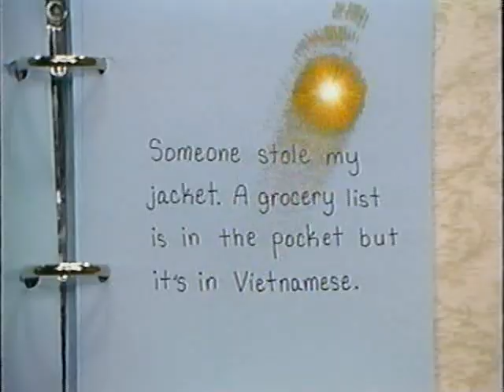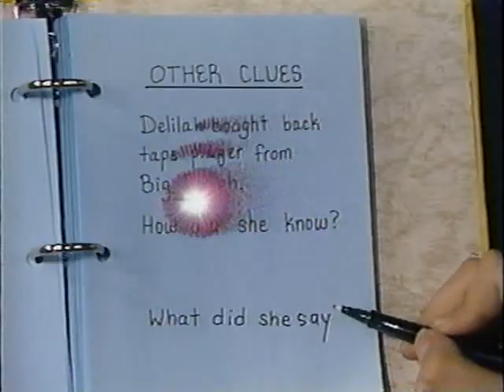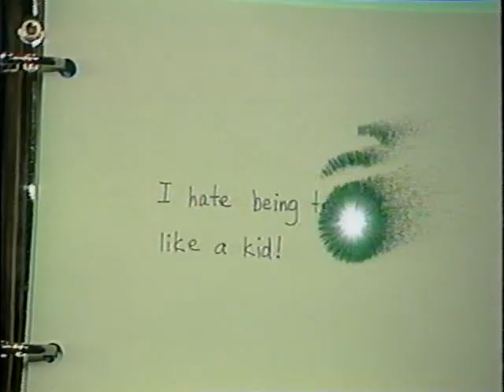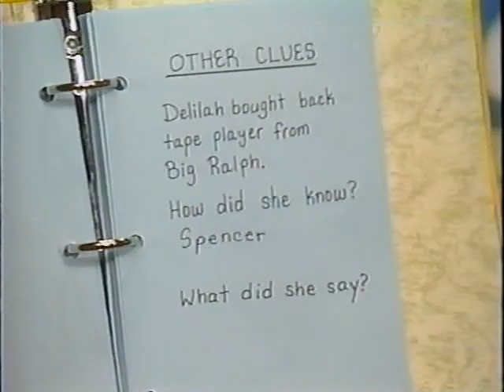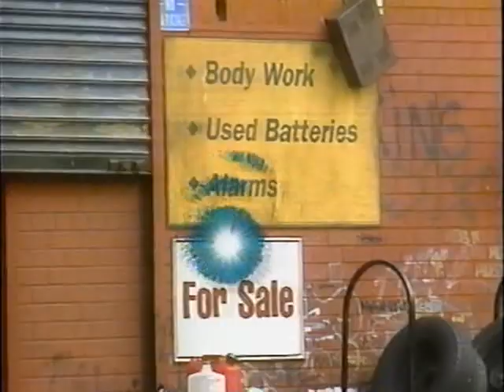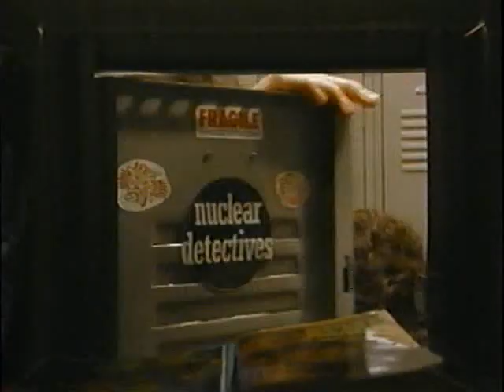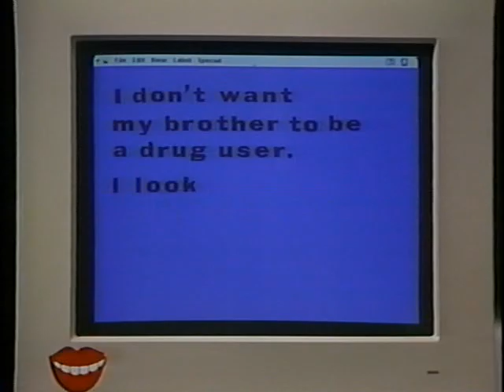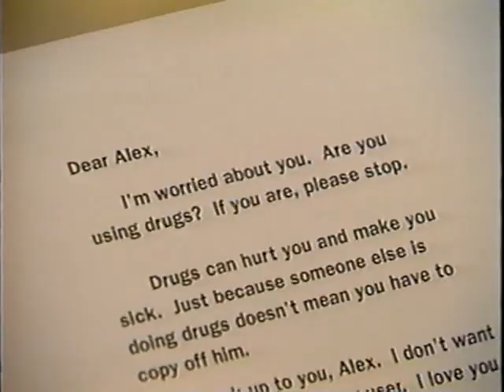Ghostwriter [1992] S2 E26 | What's Up With Alex? - Part 2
Ghostwriter is a children's mystery television series created by Liz Nealon and produced by Children's Television Workshop (now known as Sesame Workshop) and BBC Television. The series revolves around a multiethnic group of friends from Brooklyn who solve neighborhood crimes and mysteries as a team of youth detectives with the help of a ghost named Ghostwriter. Ghostwriter can communicate with children only by manipulating whatever text and letters he can find and using them to form words and sentences.[2] The series was filmed on location in Fort Greene, Brooklyn. It began airing on PBS on October 4, 1992, and the last episode aired on February 12, 1995. It reran on Noggin, a channel co-founded by the Children's Television Workshop, from 1999 to 2003.

The series is designed to teach reading and writing skills to schoolchildren. Each mystery is presented as a case, covering four 30-minute episodes (except for the first and fifth story arc, where there are five 30 minute episodes); children are encouraged to follow each mystery and use the reading and writing clues given to attempt to solve them just as the Ghostwriter team does.

Ghostwriter was critically acclaimed and honored for presenting a realistic, ethnically diverse world in its two-hour mystery stories.[4] By the end of its third season, Ghostwriter ranked in the top five of all children's shows on American television.[citation needed]

Created as an integrated, branded, multi-media project, the Ghostwriter brand included magazines and teacher's guides, software (Microsoft), home video, games/licensed product, and other outreach materials that reached over a million children each month. There were many Ghostwriter novels released, both novelizations of the TV episodes and new stories. They were released by Bantam Books.

Ghostwriter has been broadcast in 24 countries worldwide, and generated a number of foreign-language adaptations, including a dubbed over version on Discovery Kids in Latin America marketed as Fantasma Escritor.

Despite its popularity, the program was abruptly canceled after the third season due to inadequate funding after the BBC pulled out of co-producing the show. The original series was rerun from 1995 to 1999 on PBS. From 1999 to 2003, it aired on the Noggin cable network, which was jointly founded by the Children's Television Workshop (now known as Sesame Workshop) with MTV Networks. In the U.K. it aired on the BBC and the Disney Channel at different times.[6] The show's revival The New Ghostwriter Mysteries also aired on Noggin as part of its nighttime programming blocks, The Hubbub[7] and The N.